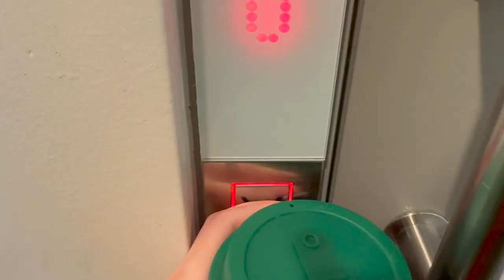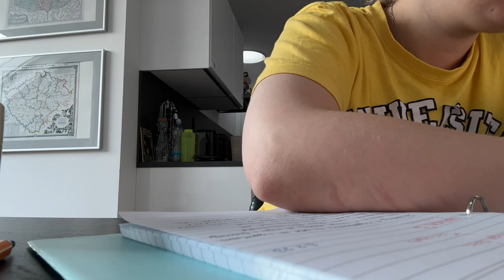Campus Tour | Czech University of life Science | International Student in Prague